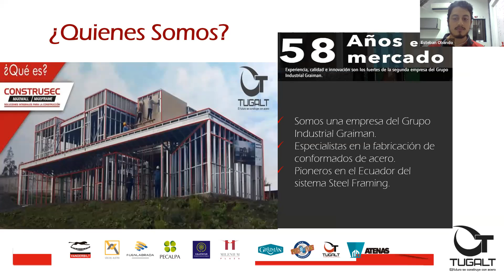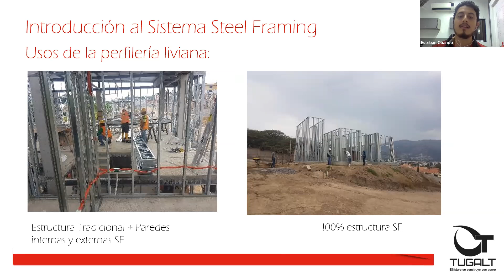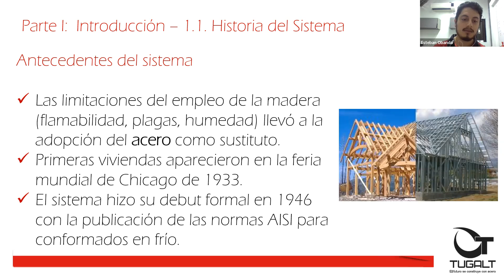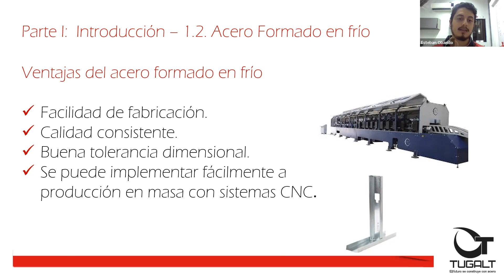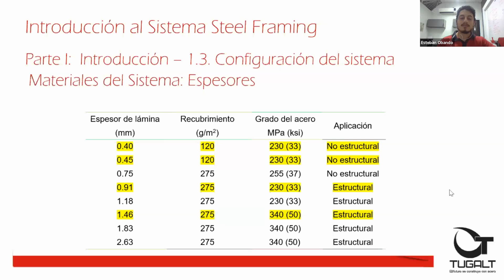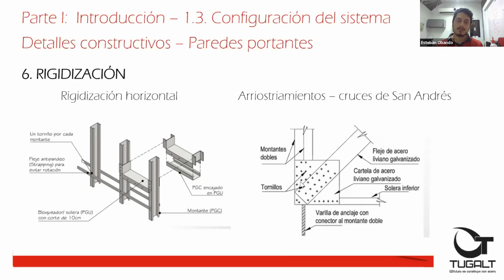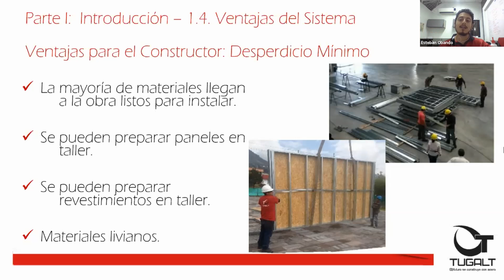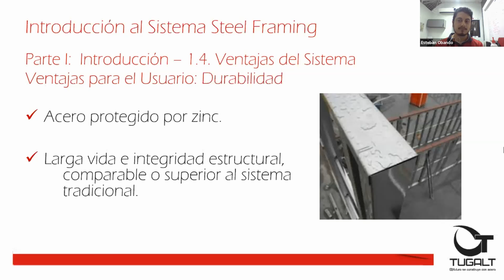V Congreso Internacional de INGENIERIA CIVIL 2022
CONFERENCIA:
Introducción del nuevo sistema constructivo “Steel Framing”
EXPOSITOR:
Ing. Esteban Andrés Obando Martínez
Escuela Politecnica Nacional
Tubería Galvanizada Ecuatoriana